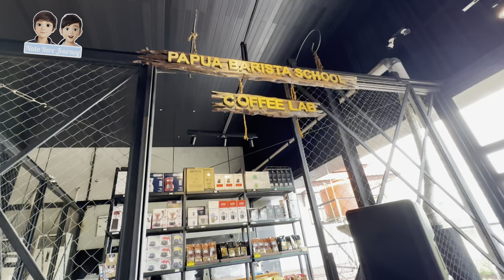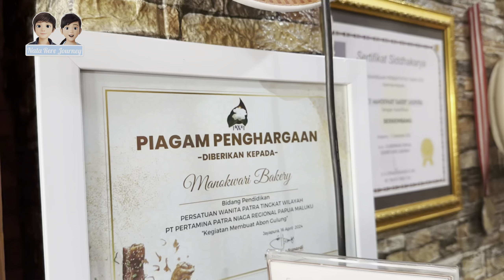Jayapura Part 2 , Manokwari Bakery , Hamadi Pasar Jayapura beli oleh- oleh kerajinan khas Papua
25,26,27,28 Agustus 2024